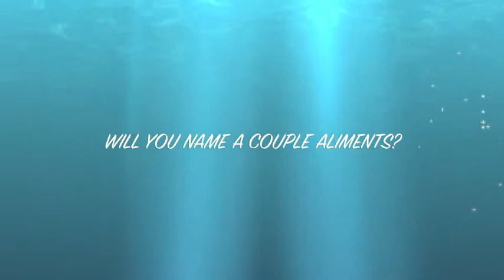Frank & Sylvia / Before & After 10 yrs YOUNGER!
DYNAMIC DETOX QUEEN Loving people well.
Sylvia has suffered for a very long time with MIGRAINES, SCLERODERMA, RAYNAUD'S PHENOMENON, MYOSITIS AN IMMUNE DISORDER, FIBROMYALGIA
She noticed a big decline in her health in 1991. She was unable to ride her precious horse.

M'Lis has done it again!!! In less than 30 days she was BACK in the
saddle!!

This is why the Detox Queen does what she does! There's nothing like it! Seeing  someone get to the health they deserve!